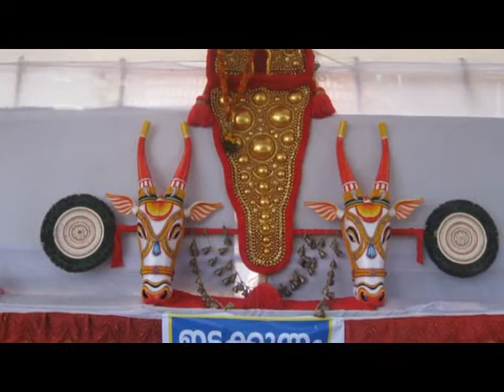Padanilam Parabrahma Temple - Chamayolsavam 2011 (Photos Playing)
Padanilam Parabrahma Temple  - Chamayolsavam